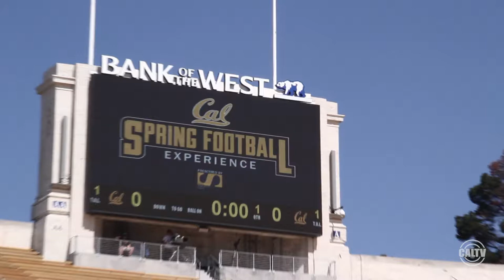Spring Football Game: Interview with true freshman Vic Enwere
Join CalTV Sports reporter Gaby Orellana as she interviews star running back of the Cal football team  #23 Vic Enwere.

Producer: Gaby Orellana
Cinematographer: Dart Tzanetopoulos
Editor: Raymundo Martinez